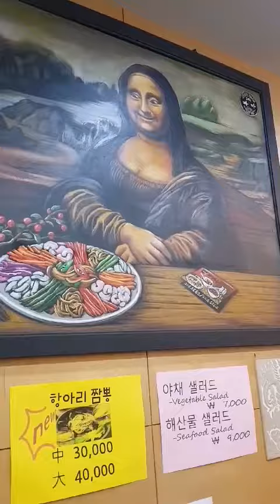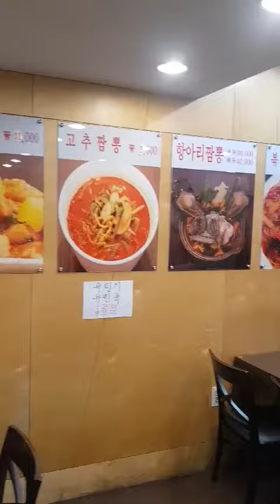KakaoTalk Video 20190215 1824 01 485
수원시 팔달구 인계동 짜마
항아리짬뽕 끓이는모습
외관에서 내부로 들어가는 모습